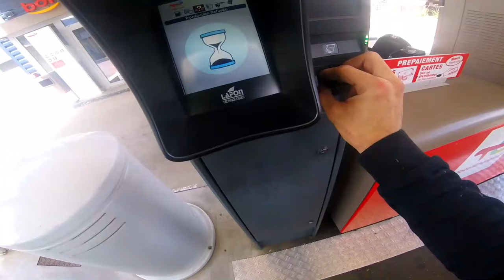1er TEST du Mbk Booster en 70 Athéna Sport en Ville !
Yo
1 er test du booster de l'abonner ! il a le démon en lui !impossible de rouler sur deux roue .. bon trop riche ce qui le rend encore moins nerveux .. mais on est en rodage la